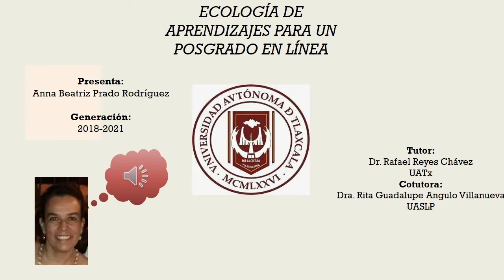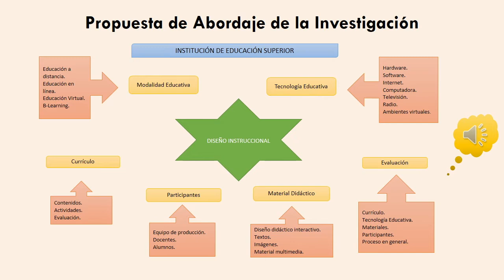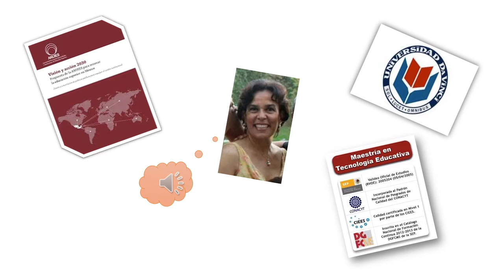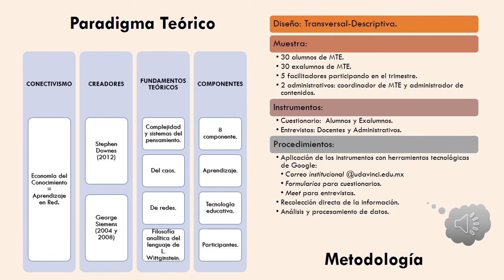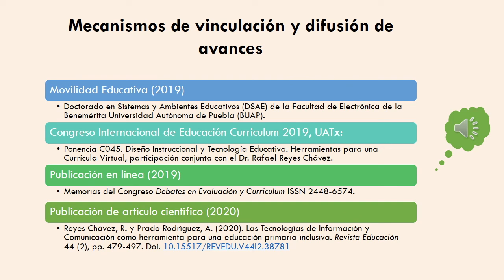Ana Beatriz Prado Rodríguez — Posgrado en Educación UATx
Ana Beatriz Prado Rodríguez
Tema de investigación: Ecología de aprendizajes para un posgrado en línea
Generación 2018
Tutor: Dr. Rafael Reyes Chávez
Cotutora: Dra. Rita Guadalupe Angulo Villanueva